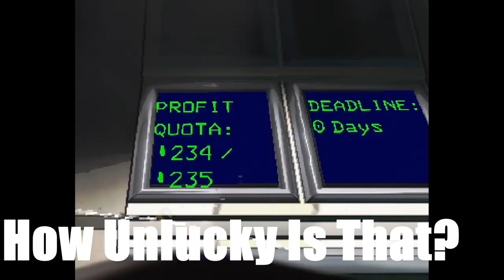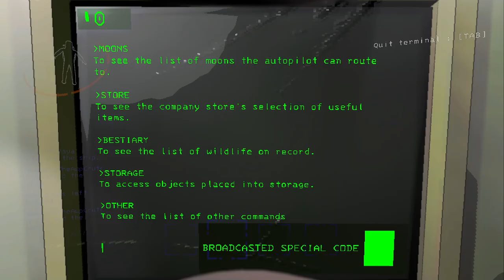My First Lethal Company Experience! (The Movie)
My first time playing Lethal Company…

Stay Real - 4R